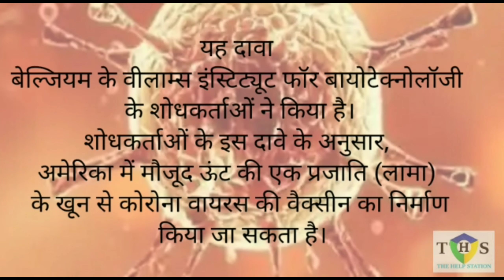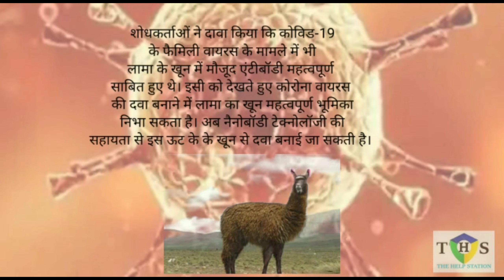इस जानवर के खून से बनेगी कोरोना वायरस की दवा!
शोधकर्ताओं ने दावा किया कि कोविड-19 के फैमिली वायरस के मामले में भी लामा के खून में मौजूद एंटीबॉडी महत्वपूर्ण साबित हुए थे। इसी को देखते हुए कोरोना वायरस की दवा बनाने में लामा का खून महत्वपूर्ण भूमिका निभा सकता है। अब नैनोबॉडी टेक्नोलॉजी की सहायता से इस ऊट के के खून से दवा बनाई जा सकती है।
शोधकर्ताओं के इस दावे के अनुसार, अमेरिका में मौजूद ऊंट की एक प्रजाति (लामा) के खून से कोरोना वायरस की वैक्सीन का निर्माण किया जा सकता है।